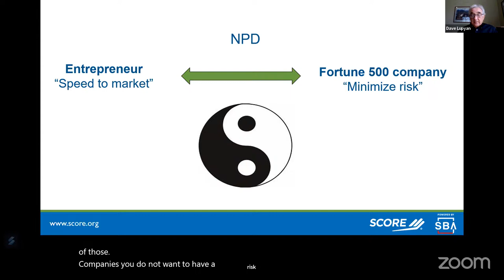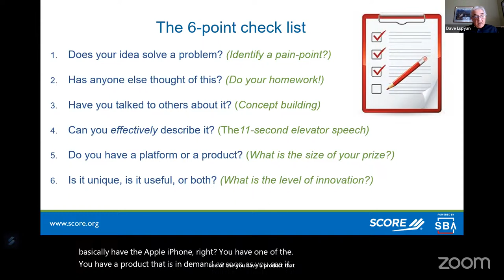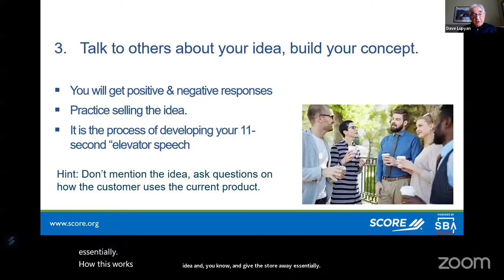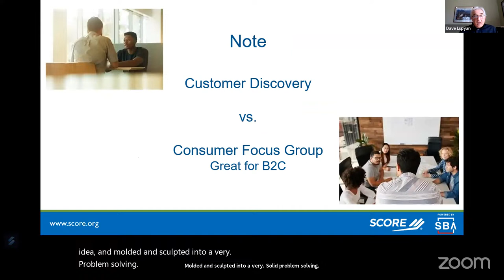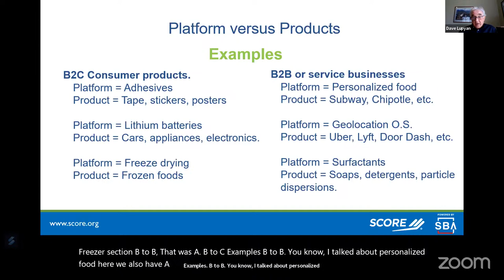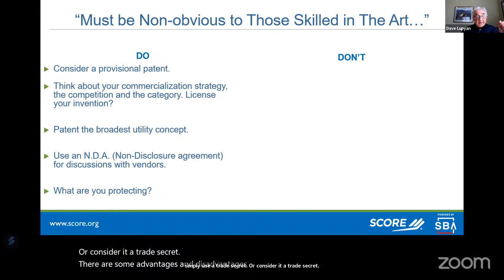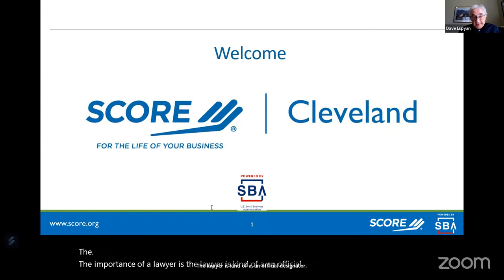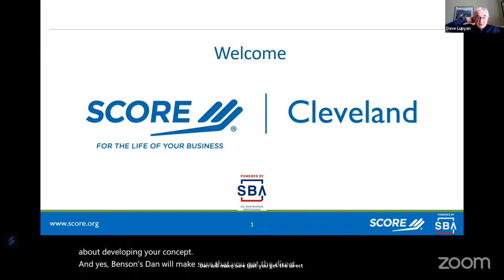New Product Development 1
SCORE provides free business advice to entrepreneurs and small business owners in need, and we have a
large library of free webinars, resources, templates, and informational articles created by business and
subject matter experts. Access the SCORE library of free resources